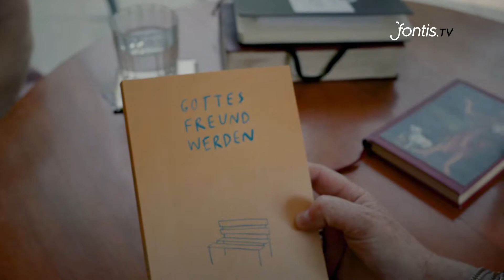„Gott wünscht sich mehr Freunde als Diener“ - Das Letzte mit Musikerin und Autorin Lilo Keller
In der Rubrik „Das Letzte“ besucht Moderatorin Tina Schmidt Lilo Keller von der Stiftung Schleife. Lilo ist selber Autorin und Musikerin und spricht über das Buch "Gottes Freund werden" von Marc A. Dupont.